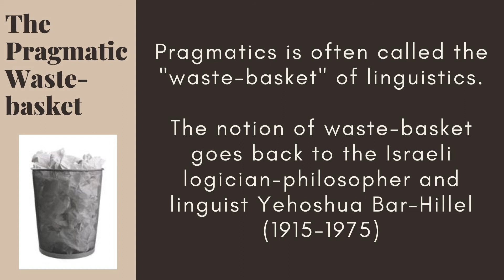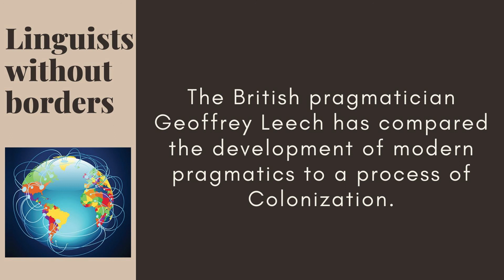Some Issues in Pragmatics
Arcilla's Report in ELS 121 - Pragmatics